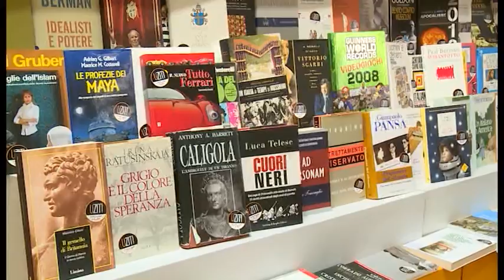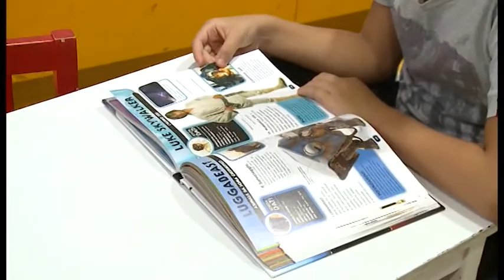Arezzo. Vivere di cultura si può: i dieci anni della Edison